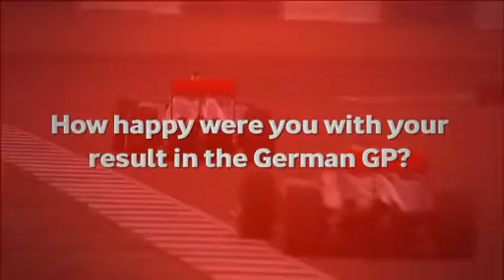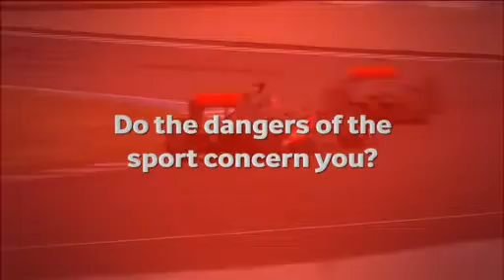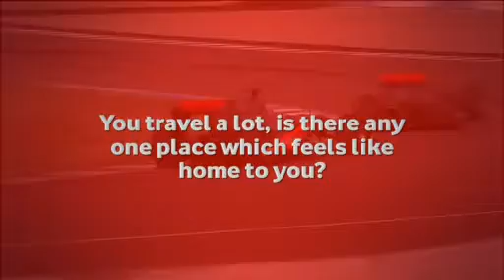Jenson Button Inside Track Hungarian Grand Prix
In this exclusive interview, McLaren's Jenson Button gives a behind the scenes preview of the Hungarian Grand Prix this weekend.  Distributed by Tubemogul.